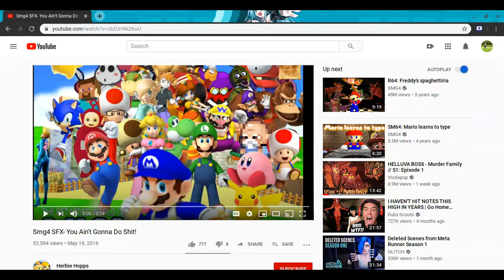When gabby is back to being a troll said that she was going to hack tatin the penguin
note i like smg4